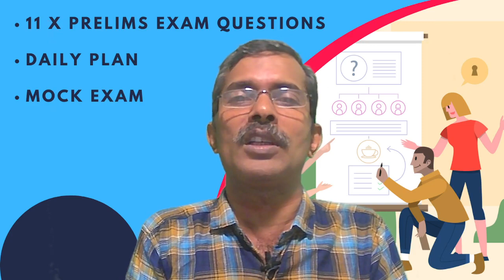University LGS 50 Days Study Plan | റാങ്കിലേക്ക് കുതിക്കാൻ ഇനിയുള്ള ദിവസങ്ങൾ എങ്ങിനെ പഠിക്കണം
university lgs exam ഇനിയുള്ള ദിവസങ്ങൾ എങ്ങിനെ പഠിക്കണം. അതിനായി ഒരു 50 ദിവസത്തെ study plan . ,university lgs previous year question paper  solutions ഉം അനുബന്ധ വസ്തുതകൾ, പഠിക്കാനുള്ള scert പാഠഭാഗങ്ങൾ, ദിവസവും university lgs mock test എന്നിവയടങ്ങിയതാണ് ഈ പ്ലാൻ

university lgs study plan,university lgs psc,university lgs class,university lgs 2023,university lgs exam,university lgs class 2023,university lgs exam 2023,
how to crack kerala psc
kerala psc
psc
kerala psc preliminary exam
university assistant
psc motivation
psc exam
kpsc
psc tips
top rank psc
10th level prelims